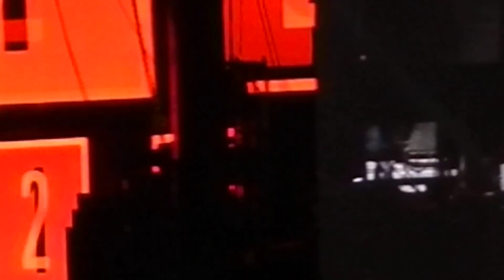BECK_DEVIL'S HAIRCUT LIVE AT COACHELLA 2014